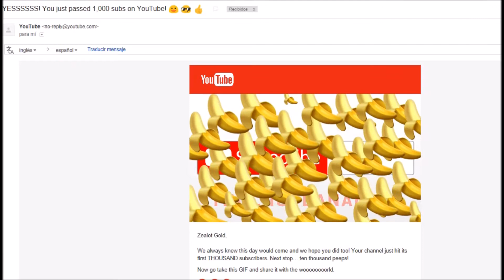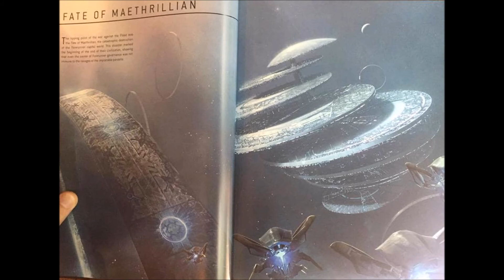La batalla de Maethrillian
primer video con voz se que tuve varios errores talvez pero ire mejorando saludos a todos :D